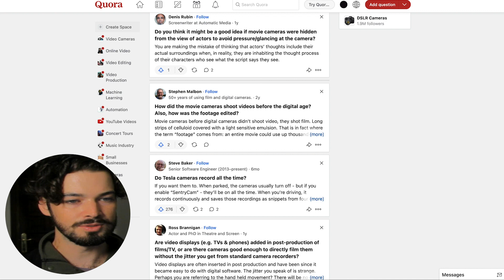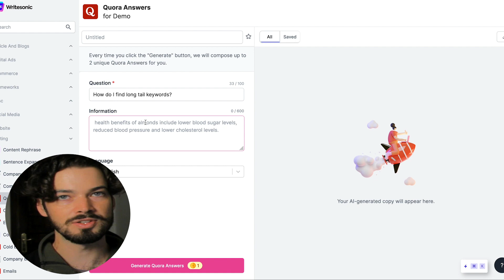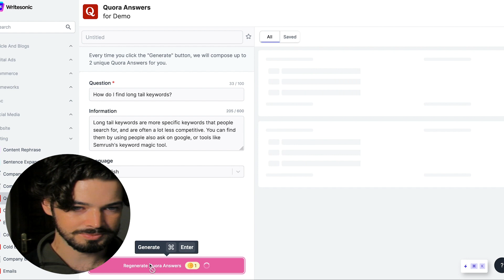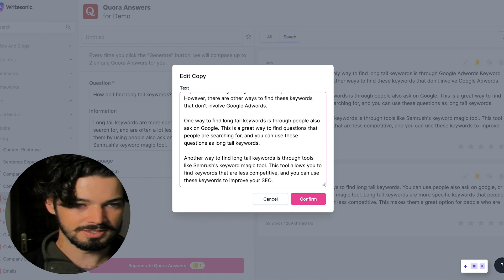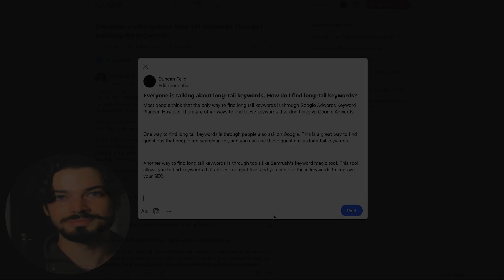How to Get Free Traffic from Quora Using Our AI tool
Answering Quora questions can be a very effective way to generate free, consistent traffic for your website or client's sites.

In this video we'll explore how to speed up the process of writing super helpful Quora answers, so that you can quickly grow your traffic with minimal investment.